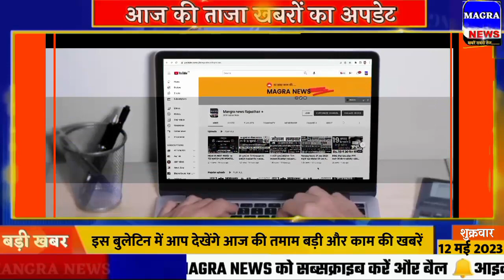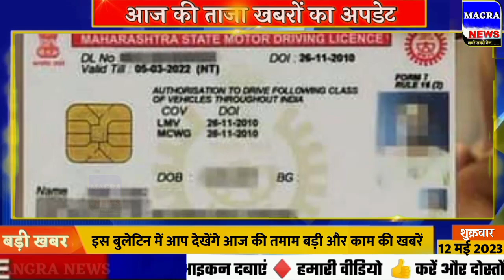Aaj 12 May ka taja samachar आज के ताजा मुख्य समाचार । 12 May ki taja khabar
Today Breaking News ! आज 12 मई 2023 के मुख्य समाचार बड़ी खबरें, PM Modi, BJP, Bihar Election, Election News , NDA, modi speech

12 May 2023 today breaking news new rules

Today Breaking News !  12 मई 2023 के मुख्य समाचार बड़ी खबरें PM Modi, SBI, weather, Bank, CAB , Jharkhand Election result live
Nonstop News | आज की ताजा ख़बरें | News Headlines | 12 may 2023 | Fatafat khabren || today news
[WEATHER NEWS Today] सम्पूर्ण भारत का 12 मई , 2023 का मौसम पूर्वानुमान , शीतलहर बढ़ी, देश के कई इलाकों में बारिश-कोहरे के आसार

Today Breaking News India Aaj tak Hindi DHAKKAMPEL abp ! आज  12 मई 2023 के मुख्य समाचार बड़ी खबरें PM Modi news,चुनाव 2023, sbi new rules imps, petrol price in India.
आज की ताजा खबर, 12 मई  2023 की बड़ी खबरें और मुख्य समाचार Latest news headlines India : 31 minute 50 khabar

आज की खबर aaj ki taza khabar 12 may 2023 latest hindi news in India aaj ki taza khabar today news headlines latest news in hindi India आज की ताजा खबर, 12 मई 2023 की बड़ी खबरें और मुख्य समाचार

देश और दुनिया की प्रमुख खबरें, ताजा समाचार देश और दुनिया के मुख्य समाचार , जाने व्यापार, बॉलीवुड, खेल और राजनीति के ख़बरें, अपने मोबाइल और लैपटॉप व कम्प्यूटर पर news से हिंदी समाचार (Hindi News) अपने मोबाइल पर पाने के लिए डाउनलोड करें Hindi News App और रहें हर खबर से अपडेट। aaj ki taza khabar , aaj ki badi khabar